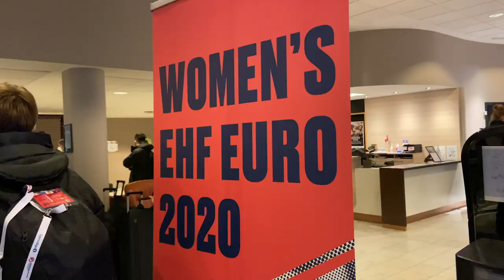Ankunft in Kolding | EHF EURO 2020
Die Frauen-Nationalmannschaft ist erfolgreich in Kolding angekommen, bevor sie am Donnerstag, 3. Dezember, um 18 Uhr das erste Spiel gegen Rumänien bestreiten.